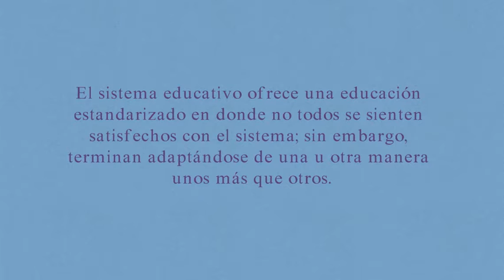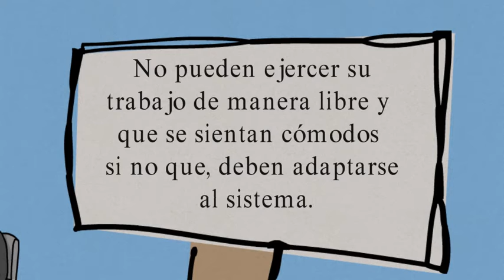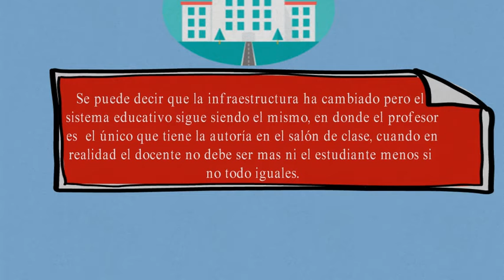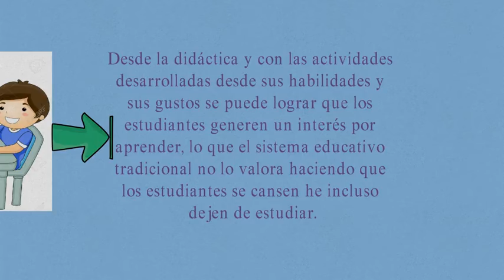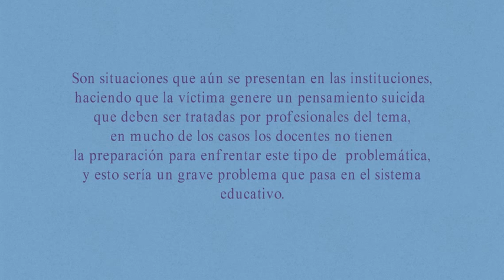Un crimen llamado educación